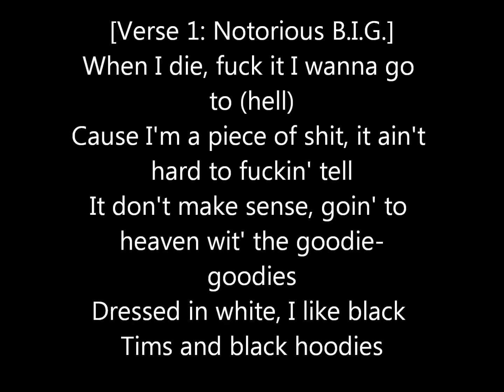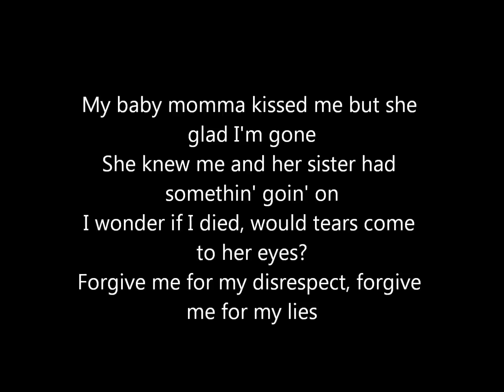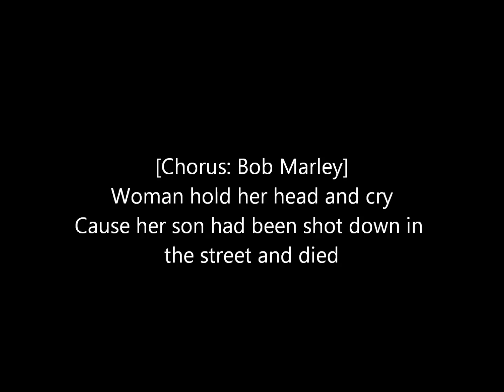Biggie Smalls - Hold Ya Head Lyrics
Biggie Smalls Ft Bob Marley Hold Ya Head